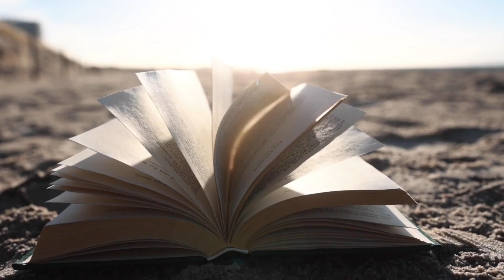हजरत मूसा और एक बे‌ औलाद औरत का वाकया // Hazrat Musa as ka Waqia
𝐎𝐰𝐧𝐞𝐫. == 𝐙𝐑 𝐊𝐡𝐚𝐧
𝐓𝐢𝐭𝐭𝐥𝐞 == 𝐈𝐬𝐥𝐚𝐦𝐢𝐜 𝐒𝐭𝐨𝐫𝐢𝐞𝐬
𝐄𝐝𝐢𝐭𝐢𝐧𝐠 == 𝐙𝐑 𝐊𝐡𝐚𝐧
𝐕𝐨𝐢𝐜𝐞 == 𝐙𝐑 𝐊𝐡𝐚𝐧

𝐘𝐨𝐮 𝐜𝐚𝐧 𝐟𝐨𝐥𝐥𝐨𝐰 𝐨𝐮𝐫 𝐜𝐡𝐚𝐧𝐧𝐞𝐥 𝐟𝐨𝐫 𝐭𝐡𝐞 𝐟𝐨𝐥𝐥𝐨𝐰𝐢𝐧𝐠:👇👇
𝐘𝐨𝐮𝐫 𝐪𝐮𝐞𝐫𝐢𝐞𝐬:.
ZR Stories
 islamic stories
 prophet stories
 islamic lectures
ramzan
 stories of the prophets
quran stories
 sachcha waqiya
 सच्चा वाकिया
Islamic Knowledge
Waqia
Urdu Waqia